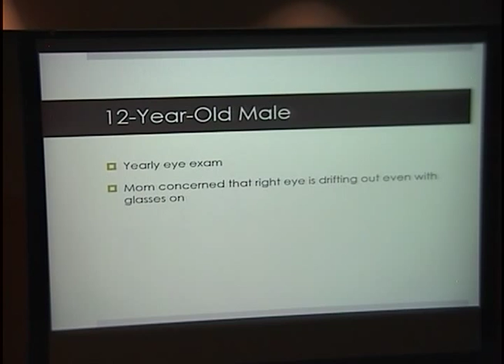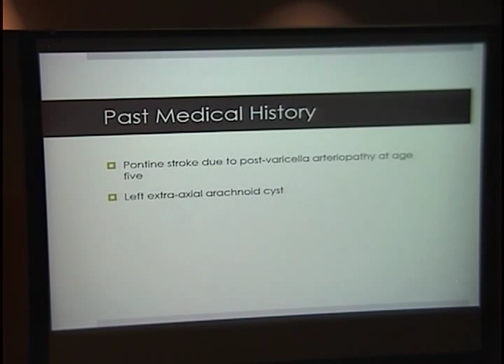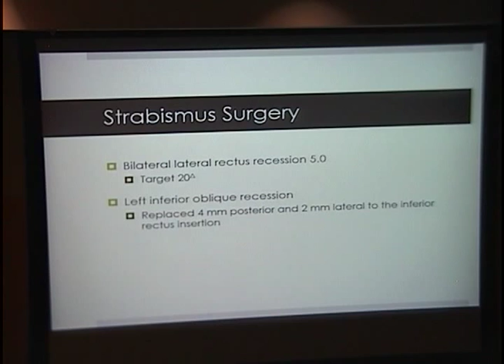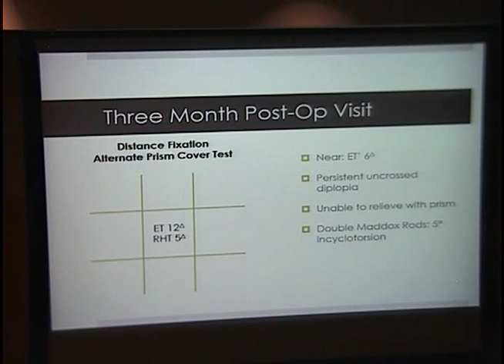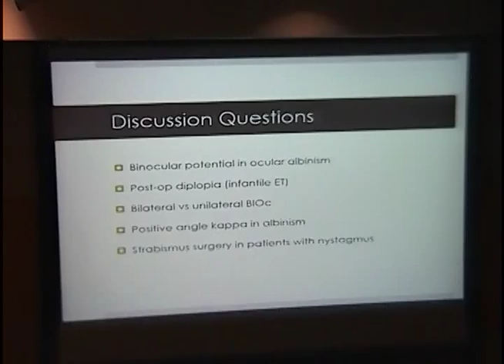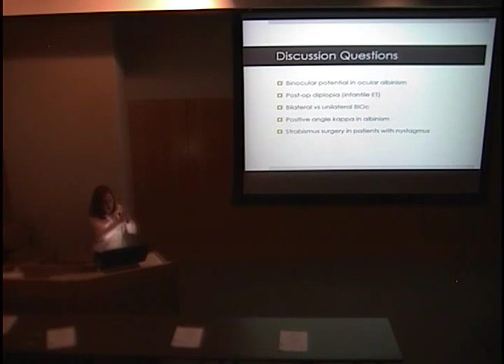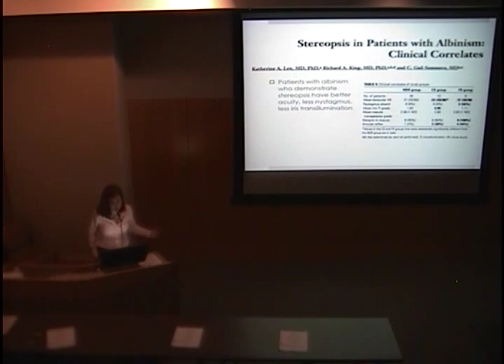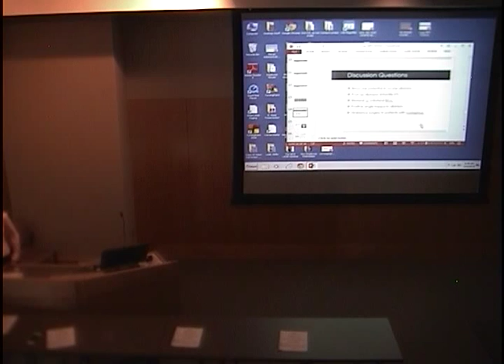Pediatric Strabismus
Title:  Pediatric Strabismus
Presenter: